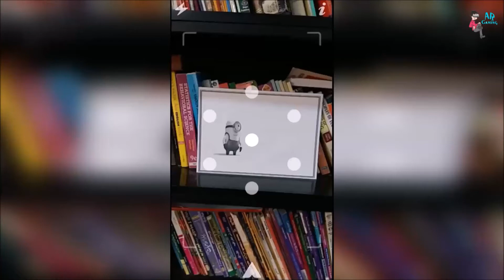Minion Comes to life with AR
Video demo of Minions comes to life with AR.

Print comes to life with AR. Experience augmented reality for yourself! Scan magazines, newspapers, posters and other print materials enhanced with AR and then watch as extra digital content appears.